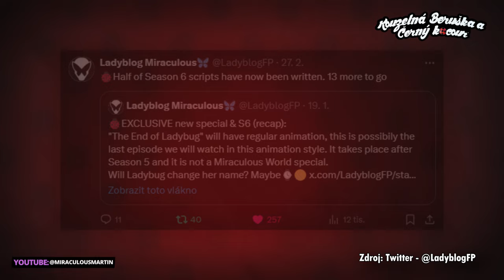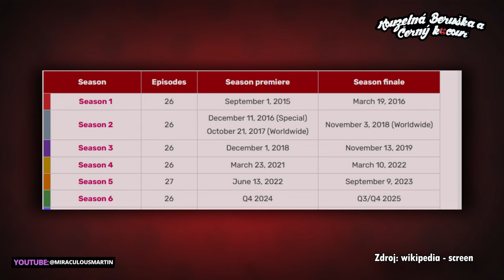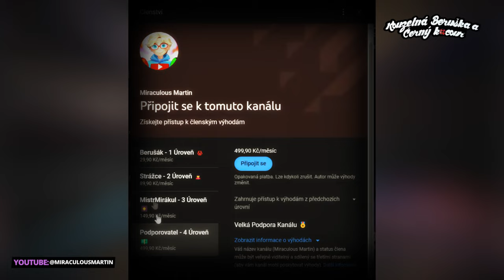Scénáře pro S6 jsou Hotové?!🐞Celkové Shrnutí🐞Kouzelná Beruška a Černý Kocour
📢V dnešní videu si probereme nějaké drobné info o S6, tedy ohledně scénářů a mnoho dalšího..